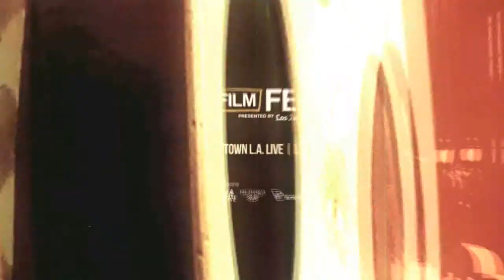LA Film Fest: "Cheonggyecheon Medley A Dream of Iron" Trailer